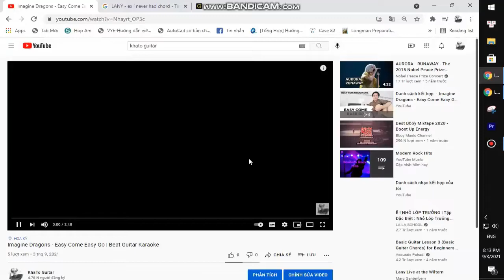Laufey - Valentine | Ukulele Instrumental